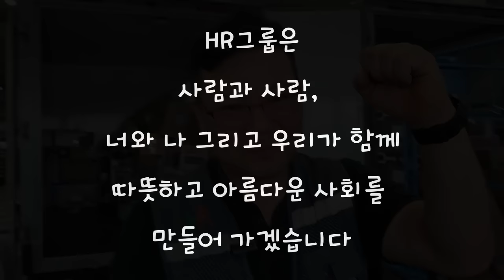HR그룹의 쿠팡 퀵플렉스 택배기사님들이 만족하는 이유